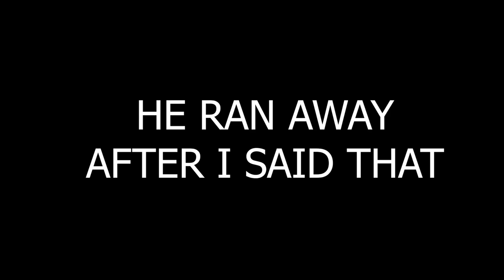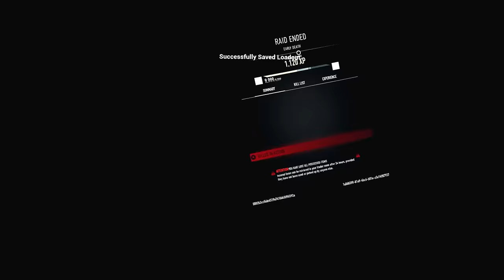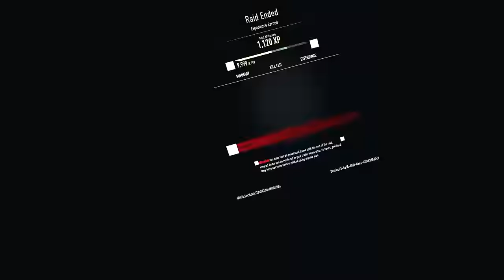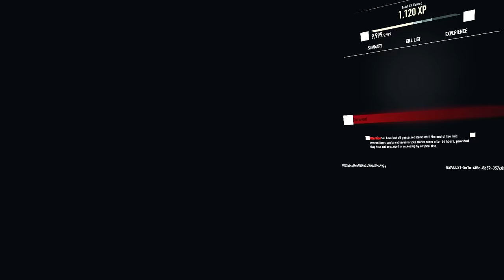This Gun Is Perfect For Getting Cash QUICK | Ghosts Of Tabor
Is this gun the perfect weapon to get money quick?

• 2nd Channel -

• MERCH -